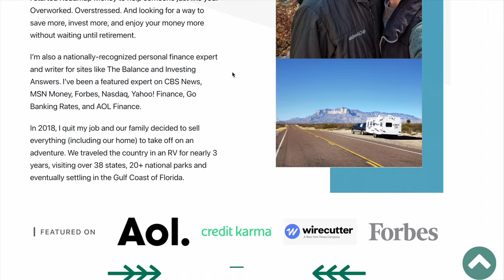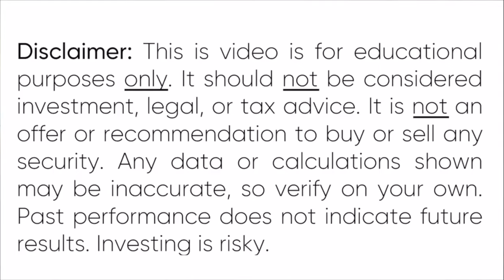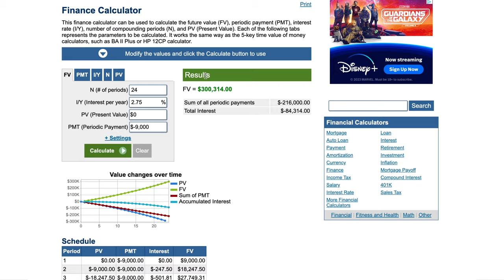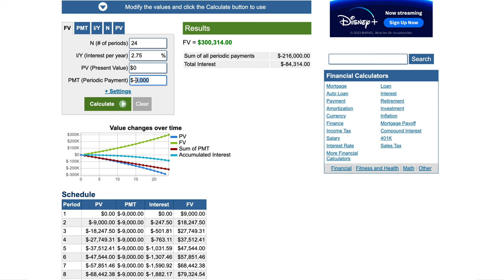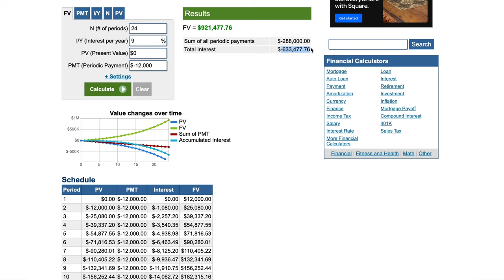3 reasons why I'll NEVER pay off my mortgage... 🏡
🤓 E-COURSE: VALUE STOCKS LIKE WARREN BUFFETT (& OTHER INVESTMENT LEGENDS)

📚 MY BOOK: DIVIDEND GROWTH MACHINE